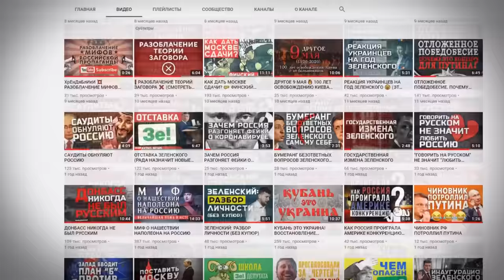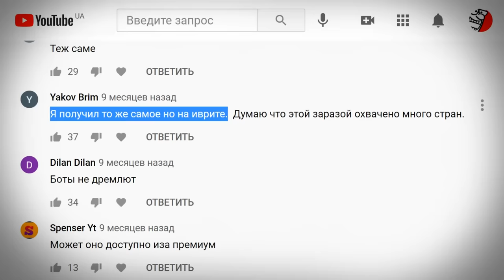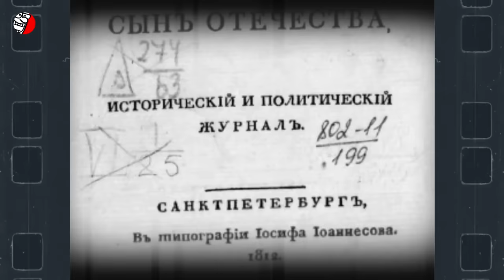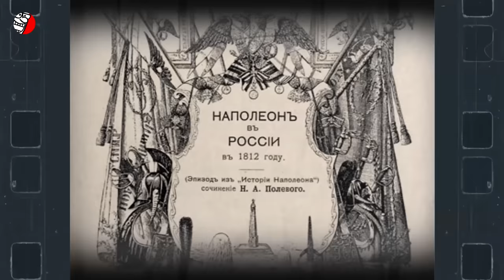РОССИЯН "БОМБИТ" ОТ ЭТОГО ВИДЕО: МИФ О НАШЕСТВИИ НАПОЛЕОНА НА РОССИЮ (ВЕЛИЧАЙШАЯ ЛОЖЬ В ИСТОРИИ)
(исторический контент, создан с образовательной целью, education-content)
Россия всегда тратила немало средств на создание образа «миролюбивой страны», постоянно подвергающейся нападениям «неисчислимых вражеских полчищ», стремящихся её «покорить», «расчленить», «захватить её ресурсы», а «народ превратить в рабов», что позволяло вполне безнаказанно манипулировать населением, держа его в нищете и несвободе, подавляя всяческое инакомыслие. Это продолжается уже не один век и последние годы не исключение. В хит-параде российских исторических манипуляций одно из первых мест (следом за Победобесием) занимает миф о «стремлении Наполеона покорить Россию» в 1812-м году. Пропагандистская кампания, провозглашающая французского императора Наполеона агрессором и захватчиком, мечтавшем о «мировом господстве», насчитывает уже более двухсот лет. То, о чем пойдет речь в этом ролике, не является тайной за семью печатями, потому что...
СТОП, НЕБОЛЬШОЕ ОТСТУПЛЕНИЕ:
Некоторое время назад на нашем видео появилось предупреждение о "недопустимом" контенте. Можно было бы подумать, что видео таит в себе какие-то спорные кадры, но нет. Видео содержит правду и ничего кроме правды, чем конечно же может привести в недоумение определенную группу пользователей - некоторых россиян, ведь оно на корню разбивает любимую русскую легенду о «стремлении Наполеона покорить Россию». Не больше и не меньше. Это видео не вписывается в рамки московской пропаганды, причем настолько сильно, что у россиян явно бомбит, ведь подобное предупреждение появляется у зрителей по всему миру. Стоит признать, что российские ботофермы постарались на славу, однако очевидно что их целью было вообще удалить ролик с YouTube, но им это не удалось. Единственное чего они добились массовыми жалобами так это уведомления о "недопустимом" контенте. Что конечно же не есть очень хорошо, ведь это влияет на частоту выдачи ролика в рекомендациях и его теперь смотрят меньше зрителей. И именно поэтому, назло всяческим кремлеботам, мы решили перезалить на канал это становящееся уже легендарным видео с предисловием и небольшими улучшениями по картинке и звуку. Делитесь этим видео с друзьями.

При создании ролика использованы материалы писателя, режиссера и историка Андрейса Аболса

Список литературы:
1.Лависс и Рамбо. История XIX века (8 томов, под редакцией Е. Тарле).
2.Стендаль. Жизнь Наполеона. Воспоминания о Наполеоне.
3.А. Вандаль.
Том 1. Возвышение Бонапарта.
Том 2, 3, 4 Наполеон и Александр I.
4. А. де Коленкур. Мемуары (Поход Наполеона в Россию).
5. Ф. де Сегюр. Поход в Россию.
6. Д. Чандлер. Военные кампании Наполеона.
7. Ч. Ложье. Дневник офицера Великой армии.
8. Воспоминания сержанта Бургоня.
9. Н.П. Поликарпов. Боевой календарь-ежедневник 1812 года.
10. А. Лашук. Гвардия Наполеона.
11. А. Лашук. Наполеон. История всех походов и битв.
12. К. Клаузевиц. 1806 год.
13. К. Клаузевиц. 1812 год.
14. А. Замойский. 1812 – фатальный марш на Москву.
15. Н. Троицкий. Александр I и Наполеон.
16. Н. Троицкий. 1812 – великий год России.
17. О. Соколов. Аустерлиц (в 2-х томах).
18. О. Соколов. Армия Наполеона.
19. О. Соколов. Битва двух империй. 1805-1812 гг.
20. Е. Понасенков, Т. Сакоян. Характер и цели антифранцузских коалиций.
21. Е. Понасенков. Правда о войне 1812 года.
22. Е. Понасенков. Первая научная история войны 1812 года.
23. Е. Понасенков. Кольцо русской истории.
24. Е. Понасенков. Почему войну 1812 года никак нельзя назвать «отечественной».
25. В. Шиканов. Под знамёнами императора.
26. В. Шиканов. Первая Польская кампания.
27. В. Шиканов. Созвездие Наполеона.
28. В. Земцов. Великая армия Наполеона в Бородинском сражении.
29. О. Чеславский. О Наполеоне.
30. С. Нечаев. Три португальских похода Наполеона.
31. Эпоха 1812 года. Исследования. Источники. Историография. (15 томов)
32. Бородино. Документальная хроника (сборник документов).
33. Е. Гречена. Война 1812 года в рублях, предательствах, скандалах.
34. И. Васильев. Несколько громких ударов по хвосту тигра.
35. Э. Саундерс. Сто дней Наполеона.
36. Д. Давыдов. Сочинения.
37. Воспоминания воинов русской армии 1812 года.
38. Наполеон в России глазами русских (воспоминания современников).
39. 1812 год в воспоминаниях, переписке и рассказах современников.
40. Б. О’Мира. Голос с острова Святой Елены.
41. Э. Людвиг. Наполеон.
42. Е. Тарле. Наполеон.
43. А. Манфред. Наполеон Бонапарт.
44. Д. Мережковский. Наполеон.
45. Жан Тюлар. Наполеон.
46. Жан Тюлар. Мюрат.
47. Эрик Перрен. Маршал Ней: храбрейший из храбрых.
48. Орас Верне. История Наполеона.
49. В. Слоон. Новое жизнеописание Наполеона. (2 тома)
50. М. И. Кутузов. Тактика победы.